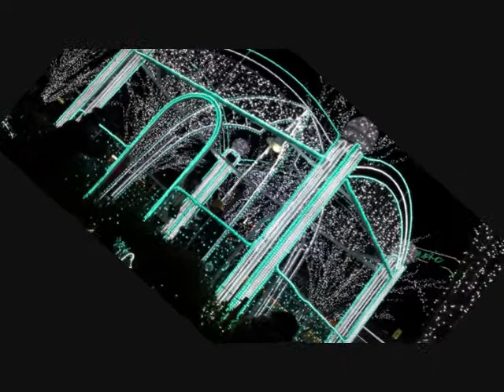逢いたくてしかたない 郷ひろみ cover by Mas